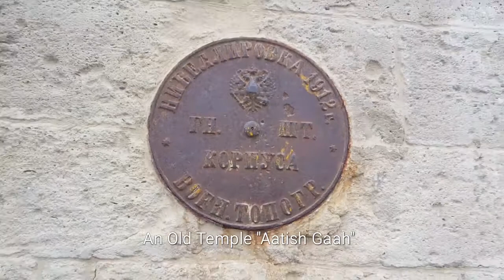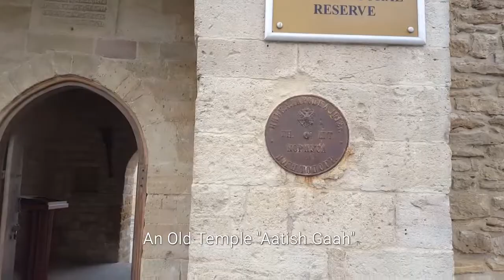Aatish Gaah (Temple Of Fire) Azerbaijan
Azhar Ali Visited at Aatish Gaah
(Temple Of Fire) Azerbaijan.